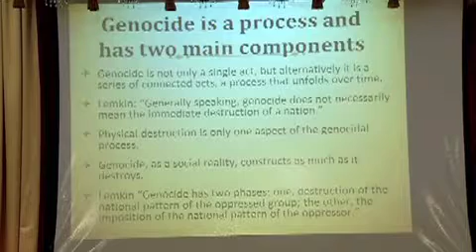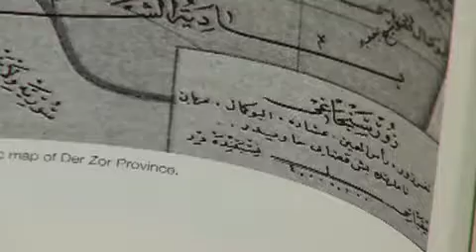Թաներ Աքչամը Լոս Անջելեսի հայ համայնքին է ներկայացրել իր նոր գիրքը armeniatv.am